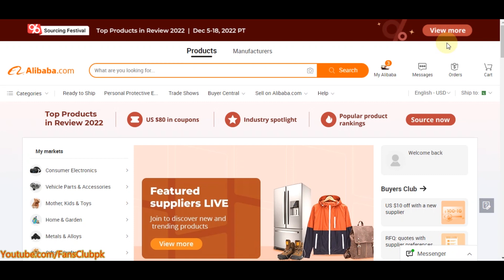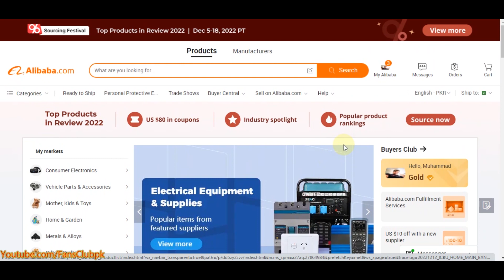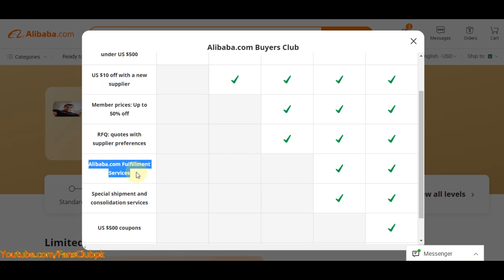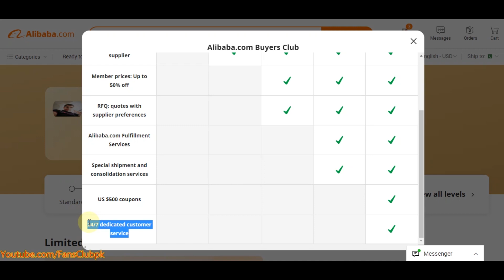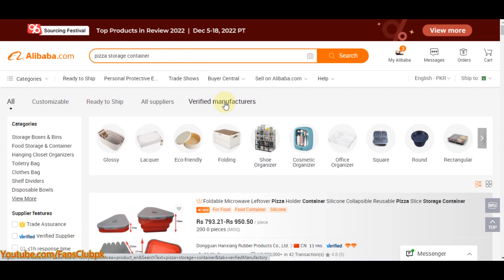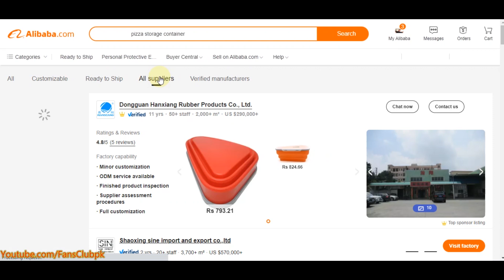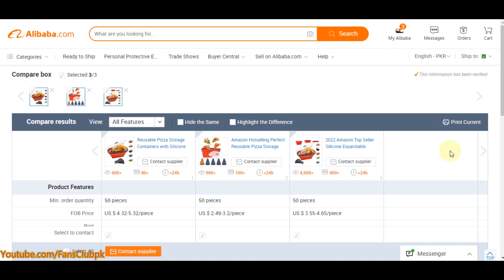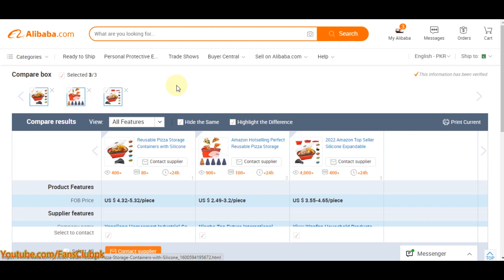Why I buy from ALIBABA Online purchase | Buyers rights and facilities in Hindi and Urdu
Alibaba is a leading online marketplace that offers a wide selection of products from numerous suppliers. By buying from Alibaba, you can access a vast range of products at wholesale prices, saving you money compared to buying from retail stores. The platform is convenient and allows you to easily compare prices, products, and suppliers from the comfort of your home. Alibaba also provides quality control services to ensure that you receive the product you ordered and that it meets your standards.
You can communicate directly with suppliers to negotiate prices, delivery times, and other important details, making the buying process more personalized. Additionally, Alibaba works with international shipping companies to provide fast and efficient delivery to your doorstep. Overall, buying from Alibaba can offer many benefits, but it is important to exercise caution and conduct due diligence when selecting a supplier to ensure you receive high-quality products and services.

00:00 Intro
00:25 What is Alibaba
01:39 How to change currency in Alibab
02:45 What is Buyers Club
04:04 What is RFQ
07:08 Product Search Tips in Alibaba
09:41 How to Compare products before purchase on Alibaba